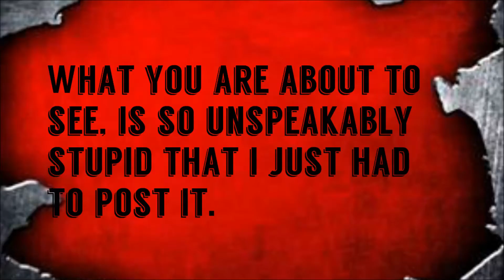THE INVISIBLE ZOMBIE..... R.I.P